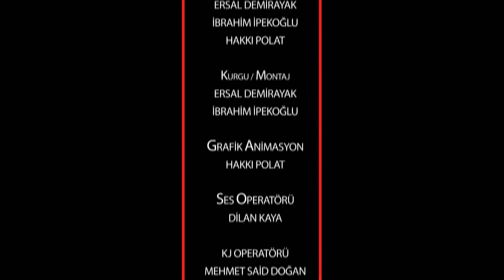Holografik Bakış (8. Bölüm/"Bil Ey Nefsim")